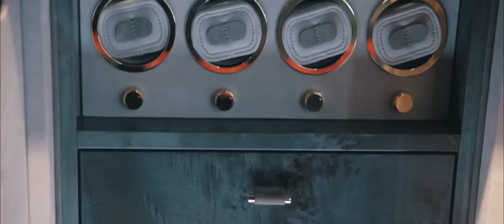Le Vault Opening Trailer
The grand opening of Le Vault at the Nation Towers in Abu Dhabi.
UAE’s elite discovered in the store a mesmerizing world of art, high-end security and luxury with the latest products gathered from around the world, and brought specially to fulfill the needs of Le Vault’s distinguished clienteles.